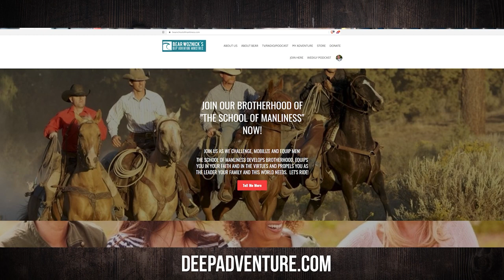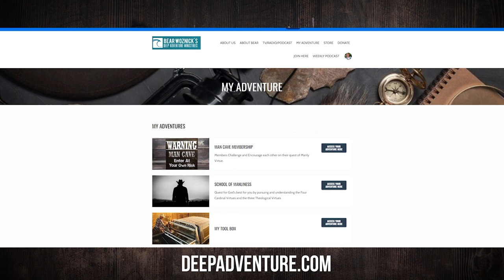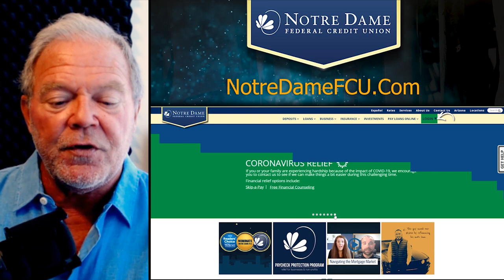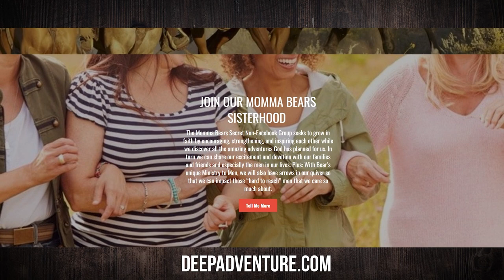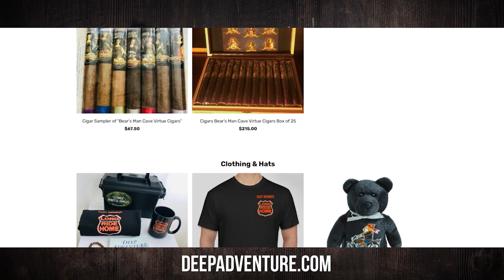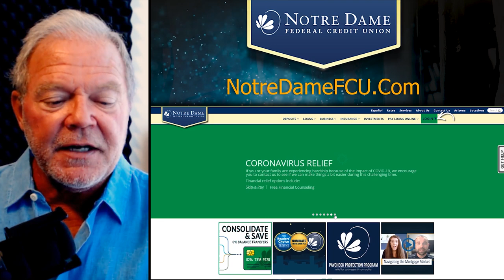BWA594 Fr. Joseph Paddock | Standing For Truth | The Bear Woznick Adventure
In this episode, Fr. Joseph joins Bear to talk about standing for truth in the midst of false compassion.

Highlights from this episode:
1. Montana Priest without a Father Becomes a Father to the Church
2. Beatific Vision
3. Holding Fast & Standing for the Truth